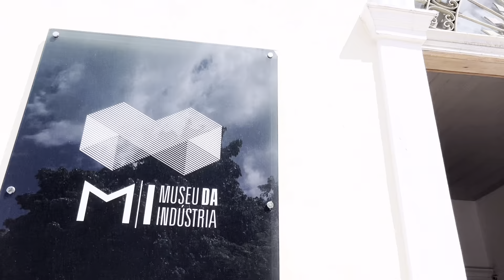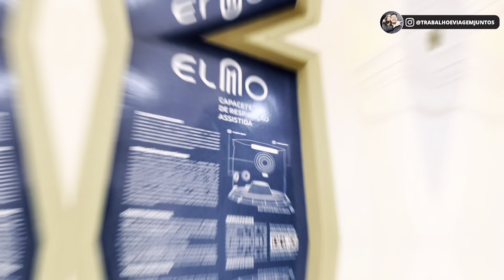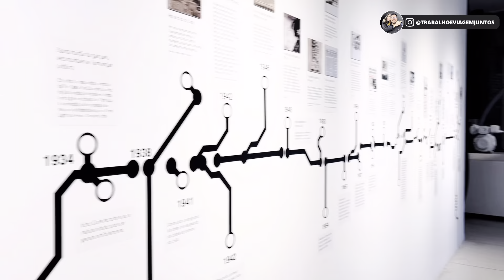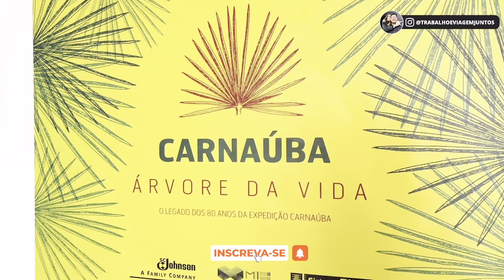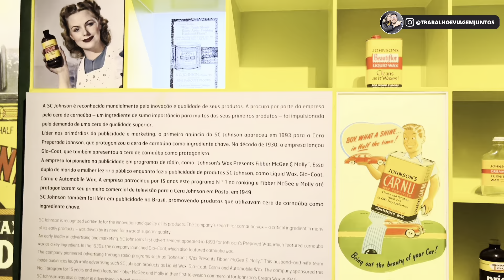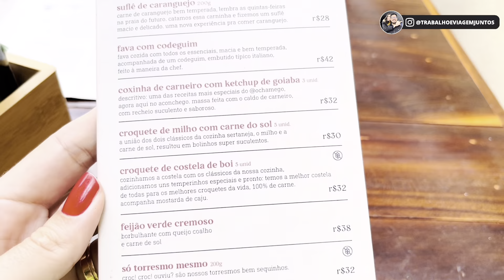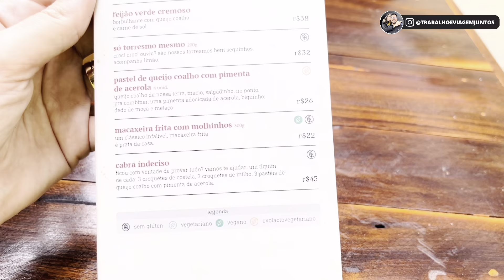MUSEU DA INDUSTRIA EM FORTALEZA! GRÁTIS!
E o nosso passeio hoje é pelo centro de Fortaleza, e nós vamos começar aqui pelo Museu da Indústria, o museu da indústria é o novo marco da cultura do cearense, aqui no museu da indústria ele tenta retratar mais de cinco séculos da história da indústria do Ceará, e aqui nós vamos encontrar um pouquinho da junção do passado e a junção do futuro trazendo sempre informação, tecnologia e inovações. E o museu da indústria fica localizado em um importante corredor cultural da cidade de fortaleza, aqui você vai encontrar logo na frente o passeio público e que você vai poder acompanhar em outro vídeo nosso.

O Museu da Indústria é um importante equipamento cultural, aberto ao público, todas as atrações são gratuitas, possui mais de 2 mil metros quadrados de área voltados para ações culturais em geral.
De cara você vai poder conhecer a história do capacete de respiração assistida  Elmo, um equipamento 100% made in Ceará.

No térreo você vai encontrar a exposição "Eletricidade: história, memória e futuro do patrimônio energético no Ceará", você vai poder conhecer a história da chegada e do uso da energia elétrica no Estado, justamente no local que já abrigou a sede da Companhia de Energia Elétrica do Ceará de 1935 até o final da década de 1980.

A exposição destaca o aprendizado sobre as matrizes energéticas, a preservação do nosso meio ambiente e como, enquanto consumidores e cidadãos, podemos ser responsáveis e proativos nesta conta do consumo de energia versus preservação ambiental.

Além das experiências, o visitante pode conferir uma linha do tempo contando a história da energia elétrica no Ceará, contendo imagens e textos sobre a chegada e desenvolvimento da eletricidade.

A mostra também conta com maquetes das matrizes energéticas atuais, entre elas usinas térmicas, termelétricas, hidrelétricas, nucleares, solar e eólica. E, ainda, as inovações do setor elétrico, como a solução em mobilidade urbana com os veículos elétricos ou a geração de energia por meio do hidrogênio verde.

No andar superior você vai encontara a EXPOSIÇÃO “CARNAÚBA – ÁRVORE DA VIDA, a exposição conta a história da planta, seus usos e o papel no desenvolvimento do Ceará desde a década de 1940. A exposição conta em painéis de imagens, textos, expositores e maquetes a importância da carnaúba para o estado. A exposição, passeia por aspectos botânicos, geográficos e de história para valorizar a carnaúba como símbolo do estado e fortalecer o sentimento de pertence dos cearenses com seu patrimônio histórico e natural.

A exposição traz aspectos biológicos, o beneficiamento da planta, o processo de transformação do pó em cera, os instrumentos utilizados, as tonalidades, o valor econômico e os cearenses que se destacaram neste setor.

E válido comentar que alí no prédio, também funciona um excelente espaço gastronômico da culinária cearense,  um ambiente super descontraído indo ao encontro com o novo momento da Capital que é de resgatar as origens e tradição do Centro da Capital o bistrô Aconchego.

O bistrô Aconchego é a mais nova casa de comida de panela da cidade e a proposta é um bistrô que fale cearês! As frutas, os doces, os modos de fazer e toda a atmosfera que envolve o aconchego são cearenses.

E para ficar melhor ainda, acompanhado de um excelente forrozinho, cerveja gelada e petiscos regionais incríveis.

O cardápio é recheado de comidas típicas, nós estávamos bem indecisos, mas não teve problema, fomos na indicação da casa e escolhemos o prato “Cabra Incediso”.

E foi isso, terminamos por aqui mais um compartilhamento de um local massa de se conhecer em Fortaleza e o que é melhor, as atrações são gratuitas.

Espero que vocês tenham gostado desse vídeo, se gostaram não deixem de curtir, nos seguir, compartilhar e acompanhar nossos próximos conteúdos da série “Juntos em Fortaleza”.